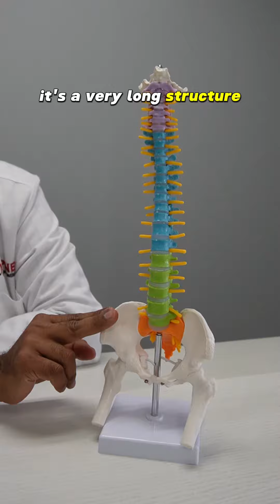What does your spine look like?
Here is a video of Dr Sharan discussing basic spine anatomy